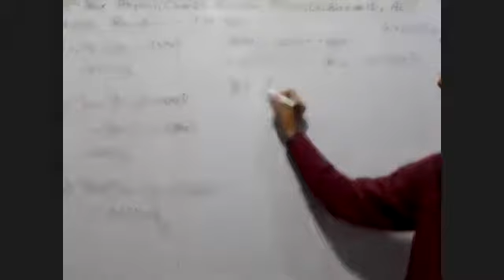NICE, 2nd Year Physics, Chapter 21, Lecture 12, ALP, Nuclear Reaction in Sun